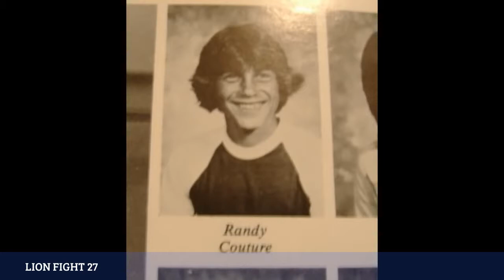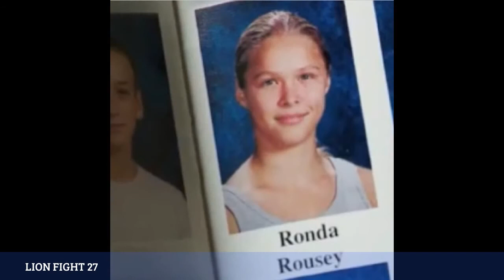Best MMA fighters childhood photos Conor McGregor, Fedor Emelianenko, Ronda Rousey